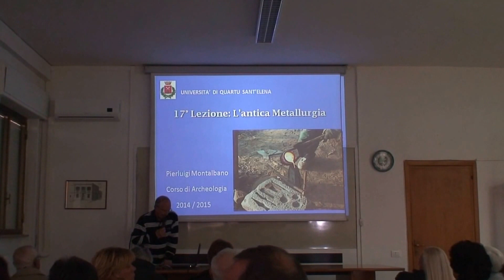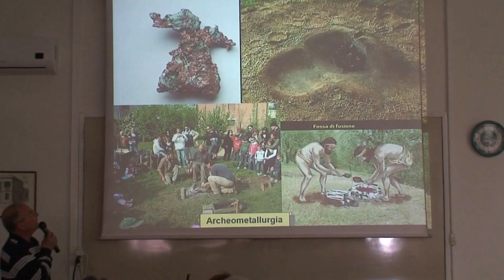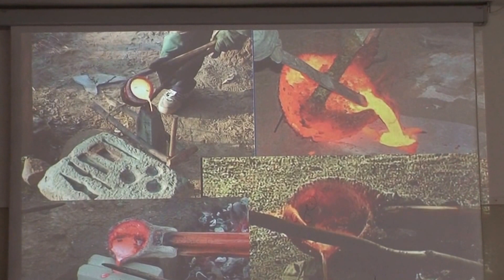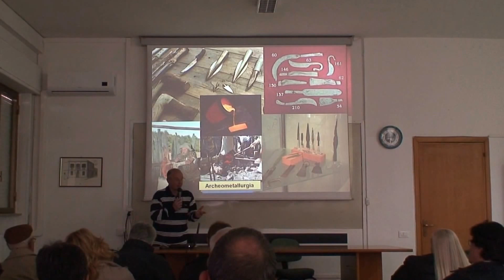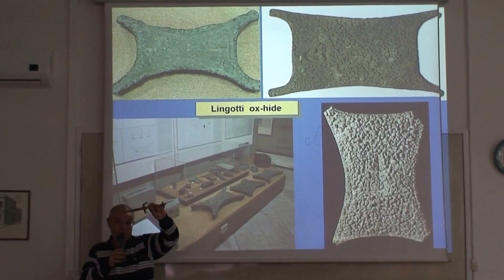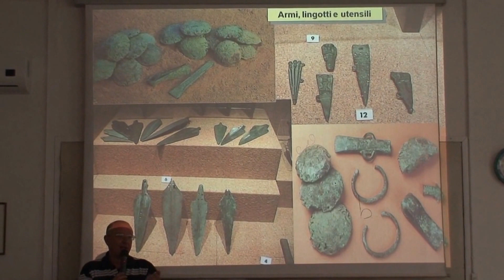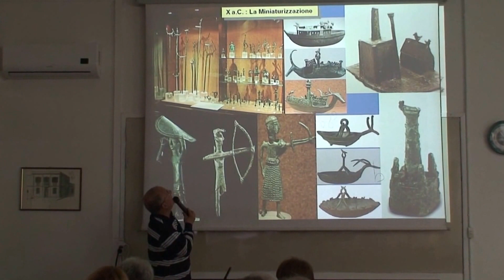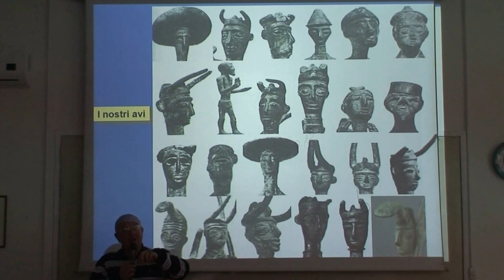Lezione 17 del 07-04-2015